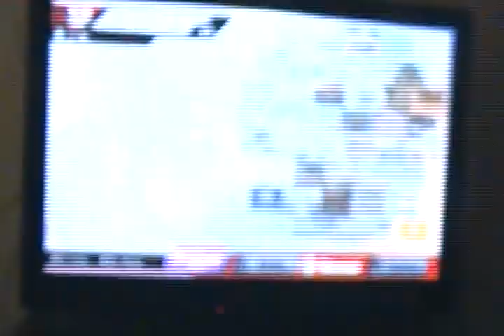Smash Bros. for the Wii U part 3: Pokemon battles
Somehow this episode devolves into P1ggy and Cloud having a pokemon battle